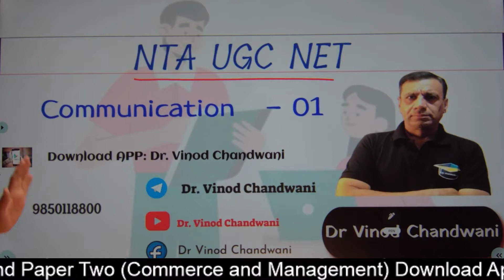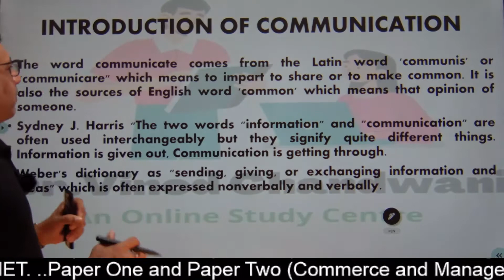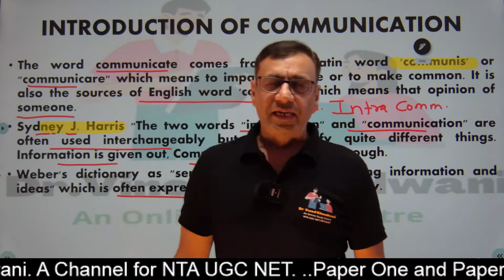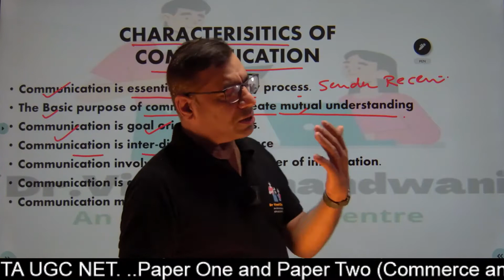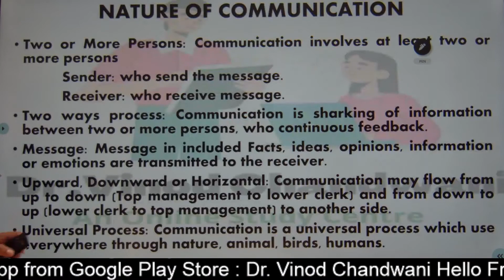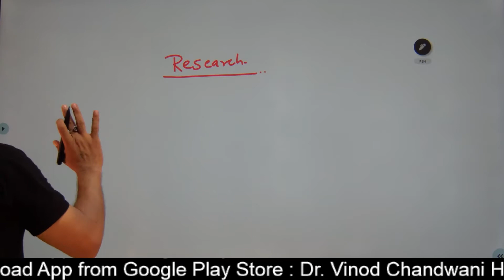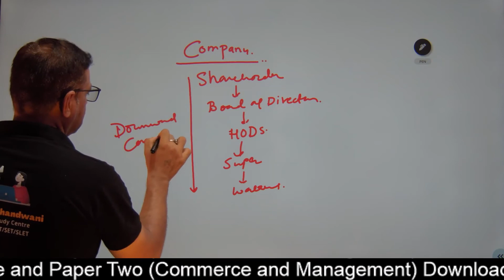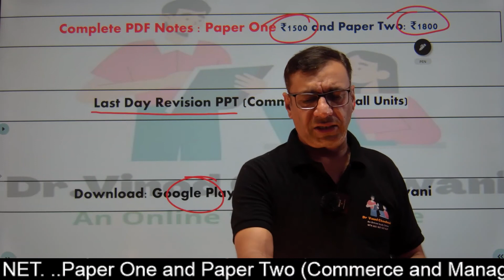COMMUNICATION PART ONE || संचार भाग एक || UGC NET PAPER ONE || Dr VINOD CHANDWANI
You can watch Lessons, Download Notes etc.
Today’s Topic:   NTA UGC NET – COMMUNICATION PART ONE
Hello Friends,
Welcome to your own YouTube Channel Dr. Vinod Chandwani, Where we are learning NTA UGC NET Paper One and Paper Two that is Commerce and Management.  Dr. Vinod Chandwani by Profession is a Assistant Professor and he is teaching NTA UGC NET since last 5 years.  Every Week Three Lectures will be conducted by him.
You can watch full play list of different subject in play list section.

Dr. Vinod Chandwani